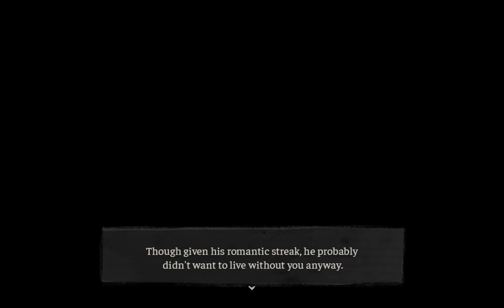The demon did a weird thing | The Coffin of Andy and Leyley pt 4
Embark on a twisted journey of survival in "The Coffin of Andy and Leyley," a story-driven adventure game that delves into the depths of cannibalism and codependency. Trapped in a toxic sibling relationship, navigate the grim landscape of starvation and betrayal as you struggle to outlast not only the harsh environment but also each other.

Key Features:
- **Explore a Bleak World:** Dive into a hauntingly desolate environment filled with secrets waiting to be unearthed.
- **Solve Light Puzzles:** Test your wits with intuitive puzzles scattered throughout the game.
- **Play as Two Characters:** Experience the story from multiple perspectives, each with their own struggles and motivations.
- **Shape the Story with Choices:** Make decisions that alter the course of the narrative, leading to various endings.
- **Embrace Survival Tactics:** Hunt and kill for sustenance, blurring the lines between morality and necessity.
- **Discover Multiple Endings:** Uncover the consequences of your actions as you journey towards potential salvation or damnation.

Mature Content Warning:
Venture into this game's world at your own discretion, as it contains mature themes including strong language, violence, gore, and suggestive elements.

Minimum System Requirements:
- **OS:** Windows 7/8/8.1/10 (32bit/64bit)
- **Processor:** Intel Core 2 Duo or better
- **Memory:** 2 GB RAM
- **Graphics:** DirectX 9/OpenGL 4.1 capable GPU